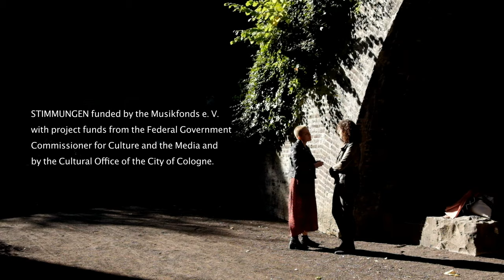STIMMUNGEN 2018 | teaser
STIMMUNGEN 2018
experimental vocal series
ROOTS & RIOTS

featuring
Iva Bittová (CZ)
Sainkho Namtchylak (RUS)

curated by Mascha Corman & Thea Soti
filmed by Florian Fries
supported by the Cultural Office of the City of Cologne and the Musikfonds e.V. with project funds from the German Federal Government Commissioner for Culture and Media

stimmungen.tilda.ws